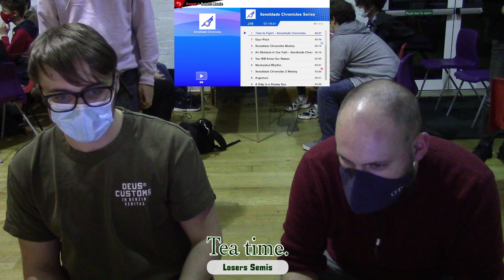Tea Time #7 - Losers Semifinals - Bengus vs G-P